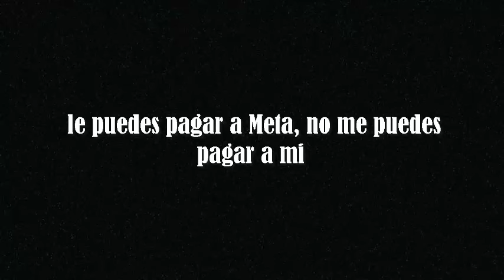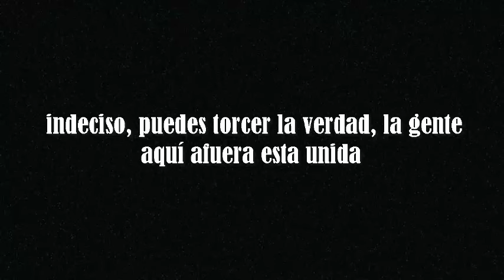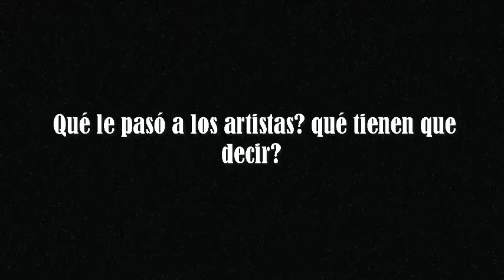MACKLEMORE - HIND'S HALL (Sub Español)